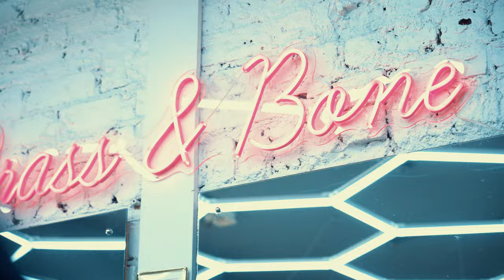Unturned ➤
➤ If your new to this channel, then check out my other videos and dont forget to subscribe, i do unturned mainly on the channel. i like to try and upload every 2 or 3 days, i try to be active as i can to my subscribers at the comments as i do like to build an community.

☑ Send me a trade offer?: goo.gl/eR1XIV

➤ Want to get in contact with me?:
✔ Steam - goo.gl/k2NoYS

- goo.gl/i7HwCp

✉ Do you want some custom art, it could be anything like banner or a logo, maybe a overlay, maybe even a outro. well if you do then come and talk to me, i make people custom banner and logos & other arts for skins!! YES just skins! do you have a skin you do not want then send it to me and i will set you up with what you want within 2 days!

✔ This was Docta, over and out!